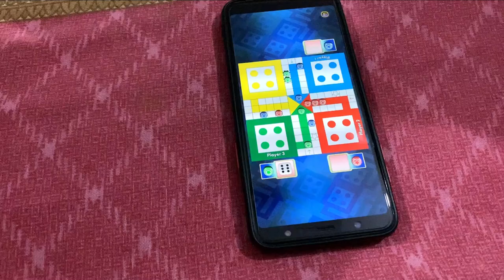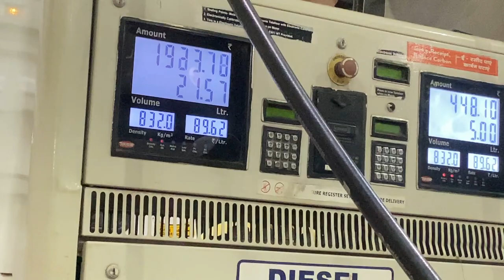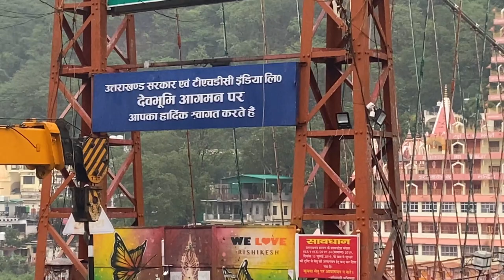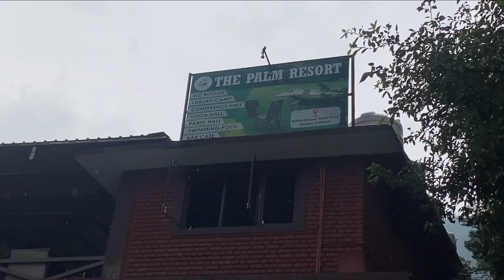River Rafting In Nainital | Adventure 🛶 In Rishikesh And Nainital Ep. 1 @ZealForever ​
What activities are available in Rishikesh
Which thing is famous in Rishikesh
Which month is best for river rafting in Rishikesh
What is the cost of bungee jumping in Rishikesh
Is rafting available in Nainital

Hey friends, Amit Matharu this side & thanks a lot for watching my videos. Please "LIKE" the video if you enjoyed watching it or also "COMMENT" if you want to Suggest something or Appreciate it.